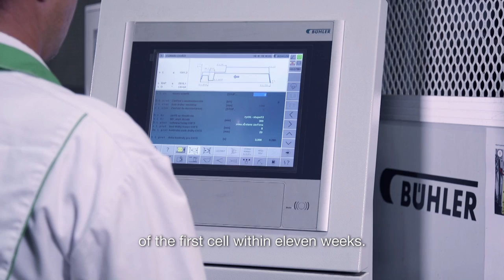Two Bühler Carat High-Capacity Die-Casting Cells for ŠKODA AUTO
The ŠKODA AUTO die casting foundry in Czech Republic is an inseparable part of the VW group foundries. The two new Bühler Carat die casting cells, which are the largest cells in Czech Republic, are producing up to 200,000 engine blocks per year. Our video grants you an exclusive view into the production.